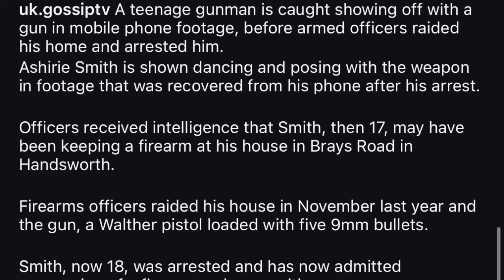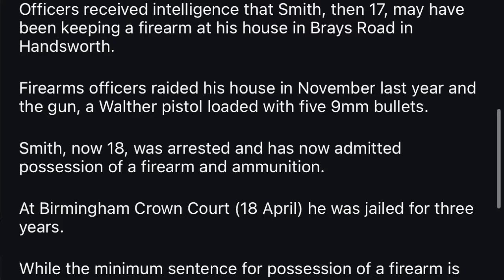FOOLISH Teen Dances With Gun & Goes Jail For It...